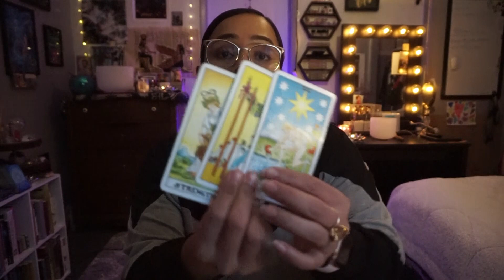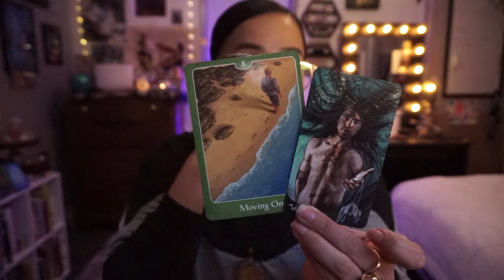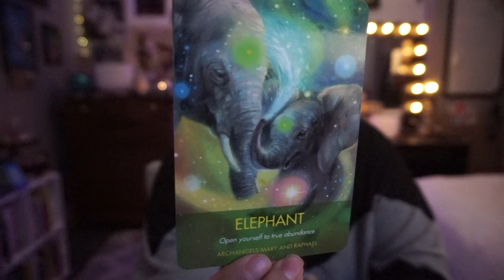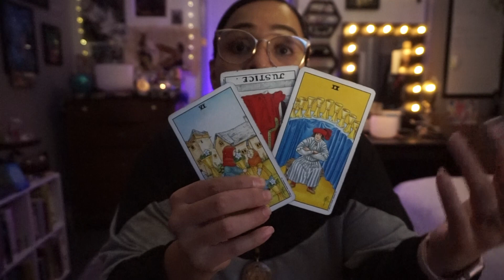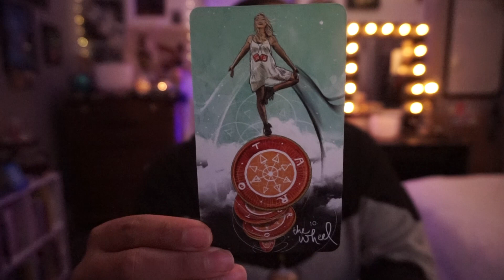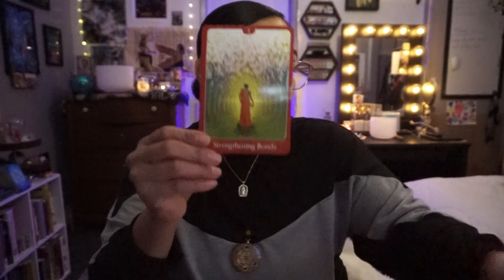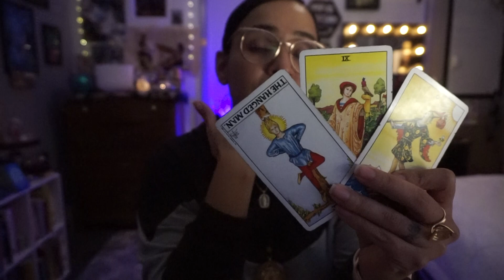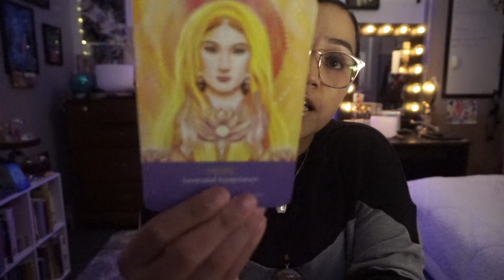ARIES Past, Present & Future FEBRUARY 2021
Aries my loves, THANK YOU for your Love & Support!

Love,
Alex